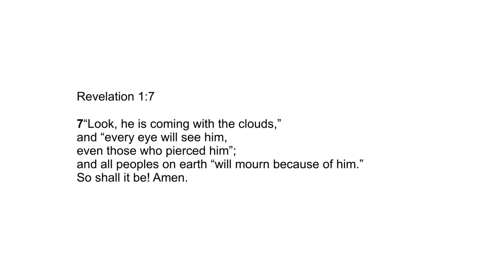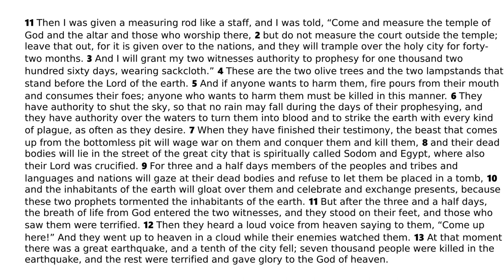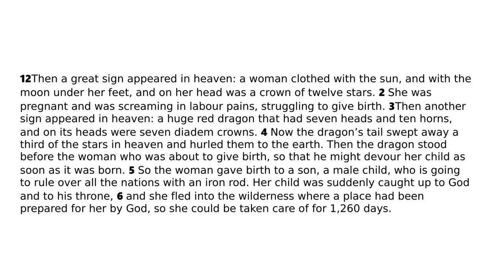The Christology of Revelation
The second of 2 videos about The Apocalypse of John or Revalation